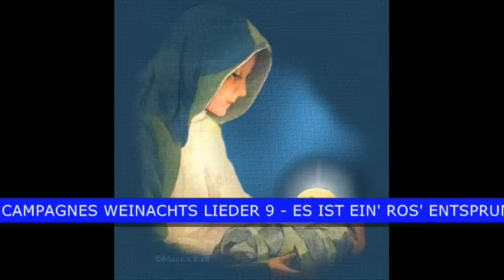Chants de Noël Francais - 16 chants - cantiques - Chansons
Chants de Noël francais francaisesChansons chanson Les chants de Noël (appelés simplement noëls, avec une minuscule) sont des chants (chrétiens ou profanes) traditionnellement interprétés pendant les fêtes de fin d'année.  D'après le Nouveau Testament, les premiers chants de Noël furent chantés par les anges au-dessus de la crèche pour fêter la naissance de l'enfant Jésus. Historiquement, les premiers chants de Noël étaient des chants joyeux évoquant la Nativité, parfois même des chants rythmés ou des danses.

Le plus ancien chant de Noël français ayant subsisté jusqu'à aujourd'hui est le cantique Entre le bœuf et l'âne gris ; il remonte au début du XVIe siècle.

Dans les pays anglo-saxons, on chante des Christmas carols, en Wallonie des heyes, en Espagne des villancicos, en Russie des koliadki aux portes des maisons, en Roumanie des colinde, en Pologne des kolęda, en Bulgarie des koleda, en Italie des canti Natalizi ou des pastorali, en Allemagne des Weihnachtslieder, aux Pays-Bas méridionaux du XIIe siècle des Cantiones natalitiæ.

En Angleterre, il est de tradition que des groupes de chanteurs aillent de maison en maison chanter des noëls, où ils sont récompensés par un peu d'argent, quelques cakes ou une boisson appropriée. L'argent collecté est normalement reversé à une œuvre de bienfaisance.

Dans les pays où elle est implantée, l'Armée du salut organise des collectes publiques sur les trottoirs à Noël, au son d'ensembles de cuivres (brass bands) jouant des noëls.

Principaux chants de Noël en français
 Chants chrétiens ( cantiques )

    * Entre le bœuf et l'âne gris
    * Douce nuit (Stille Nacht, heilige Nacht)
    * Il est né le divin enfant
    * La marche des Rois
    * Les anges dans nos campagnes
    * Minuit chrétien
    * Noël nouvelet
    * Venez divin Messie
    * Peuple fidèle (Adeste fideles) - Musique et paroles
    * Dans une étable obscure
    * C'est le jour de la Noël
    * Bergers l'enfant sommeille
    * Noël de la paix (Ô divin enfançon)
    * Quelle est cette odeur agréable ?